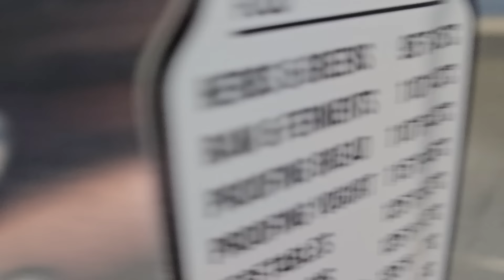Stop Buying Unhealthy Dog Treats! Make These Easy Chicken Dog Treats Your Pup will Love! ♥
Make these easy chicken or sweet potato dog treats your dog will ♥♥♥ Get Recipes Below VVV
Making these easy DIY Dog Treats for your favorite pup is super easy and so affordable. Save money on chemically-laden treats with things you make yourself!

📍 LINKS MENTIONED
Tea Ball
Stasher Bag

TIMESTAMPS